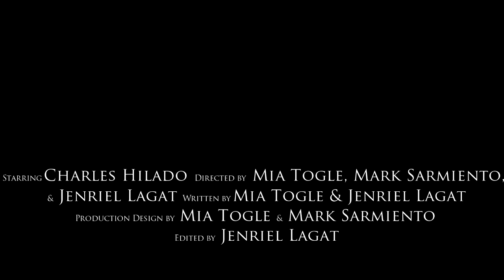Perpetual (Short Film) Teaser